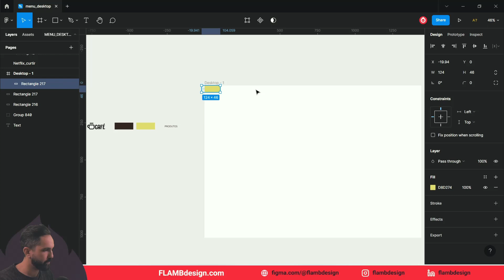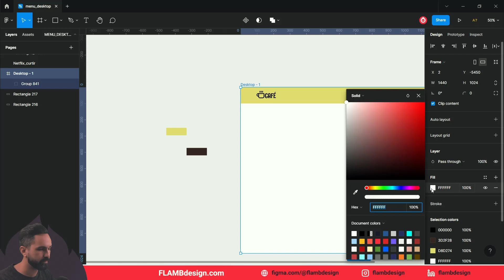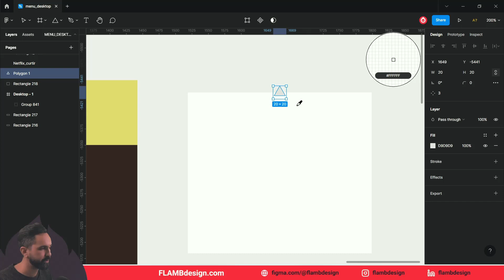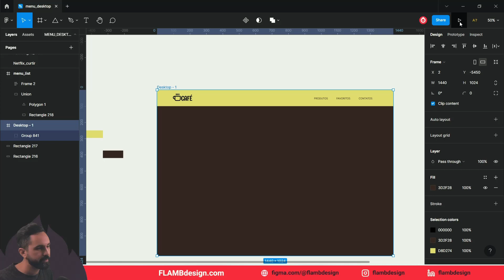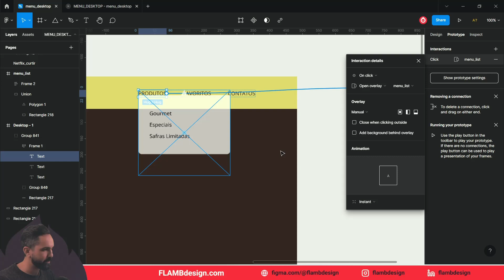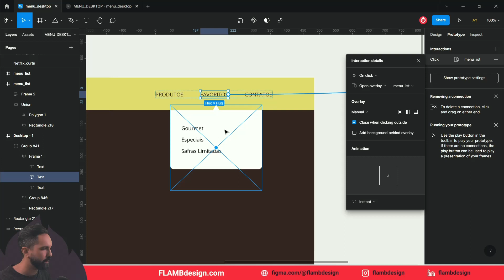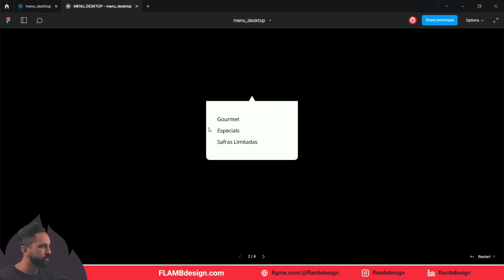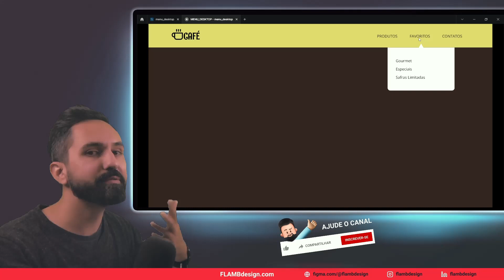Criando um menu interativo [desktop] - @Figma tutorial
Além do menu, aprenda a criar interações que direcione a categoria para página correspondente.

00:00 Menu desktop interation
00:25 Criando o layout do menu
05:30 Dica importante Frame Selection
06:30 Aplicando interação do Menu Level 1
08:50 Interação Level 2
11:39 Avaliando protótipo

EDIÇÃO 3D
3D é minha nova paixão. Mundo complexo, mas cheio de desafios recompensadores. Acredito que posso trazer essa realidade para um cenário mais simples de entender. Hoje o Photoshop tem uma ferramenta 3D que é possível ter resultados legais.